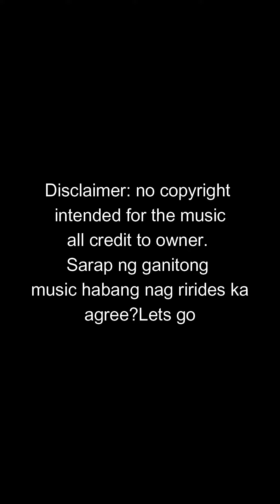Gopro Max 360 with Honda Rebel 500 simple edit video|Backgound music Drive no copyright